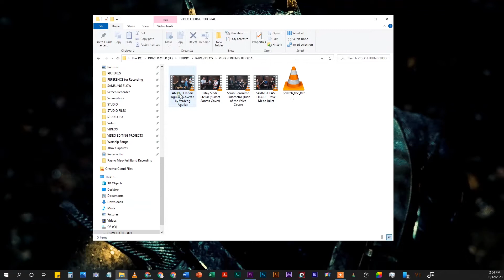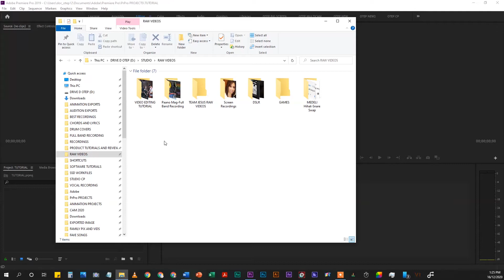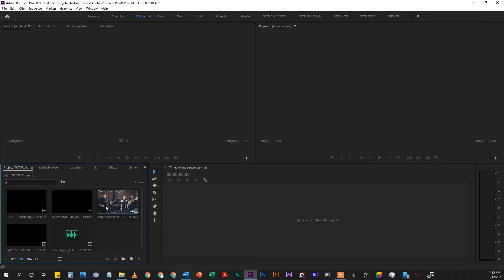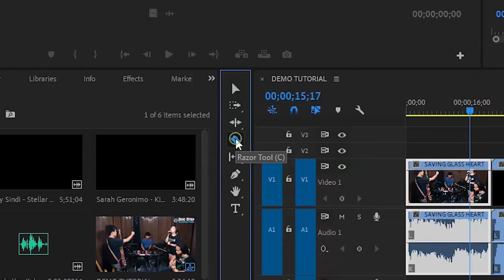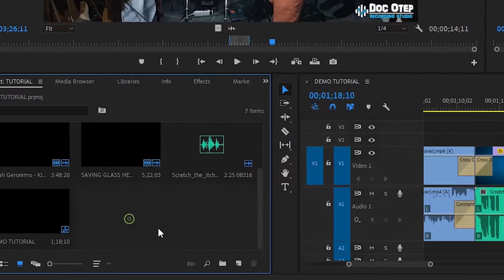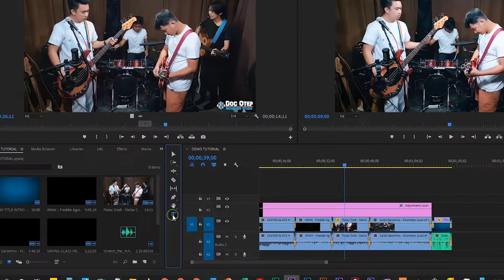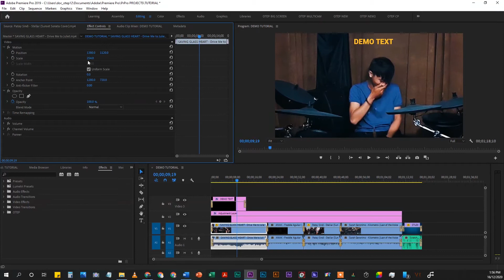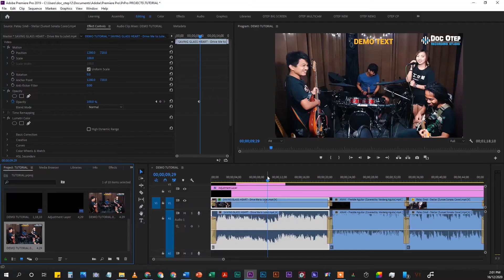Paano Mag Video Editing (Basic Tutorial Adobe Premiere Pro)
(Basic Video Editing Tutorial Using Adobe Premiere Pro)

Drums: Alesis Strike Pro, Alesis Compact Kit7 / Medeli DD315
Electric Guitar: Epiphone Dot ES335
Acoustic Guitar: Fender Redondo Player California Series
Microphones: Audio Technica AT2050, ATR2500, Shure SM57, SM58
Effects: Zoom G5n, G1xOn
Beatbox: Pearl Primero Cajon
Camera: Samsung Galaxy Note20 Ultra 5G / Note8 / Canon EOS 1300D
Audio Interface: Focusrite Scarlett 18i8
Speakers: KRK Rokit5 Gen3
Strings: D'Addario / Fender

Guitar Cover
Bass Cover
Drum Cover
Full Band Cover
Karaoke
Instrumental Only